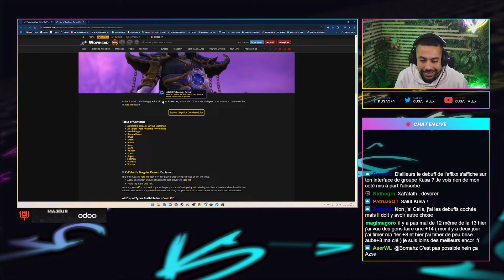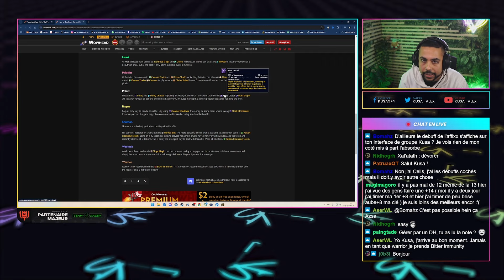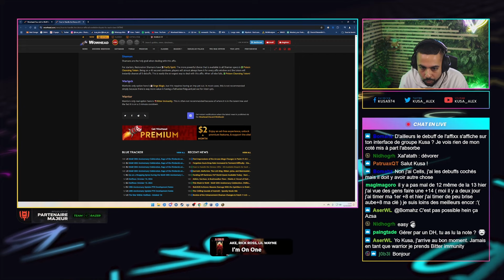AFFIXE DÉVORER, JE RÉPONDS À VOS QUESTIONS, COMMENT L'ANÉANTIR !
PARTENAIRES DE QUALITÉ :
Le stuff pixel de Razer, les savoureuses boissons de Holy, les rasoirs Gillette, les applications web de Odoo, les lumières Philips Hue et les PC Mat.net ? Tous ces produits et partenaires de qualité sont à retrouver ici avec Mandatory